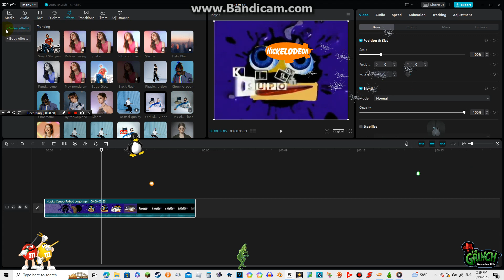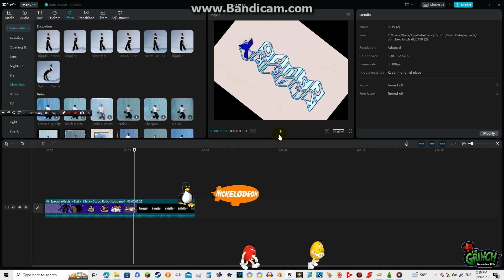How to make CapCut Tremble Effect